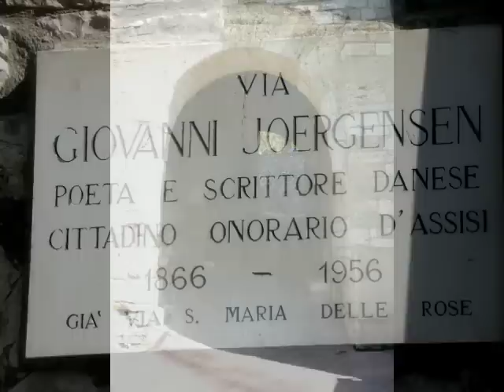ASSISI - UN POCO DI.........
ASSISI VISTA DA UN ASSISANO .FOTO